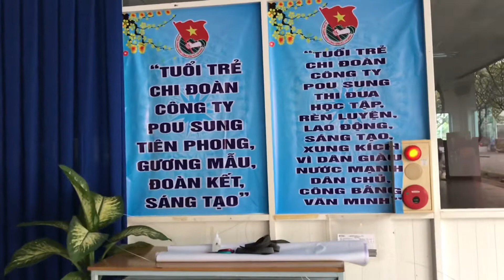Công Ty Pou Sung - những ngày Đầu Năm Mới 2022/ THANHTHUY VLOG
Một buổi sáng thật bất ngờ, cờ hoa đủ màu, đơn giản nhưng không kém xinh.